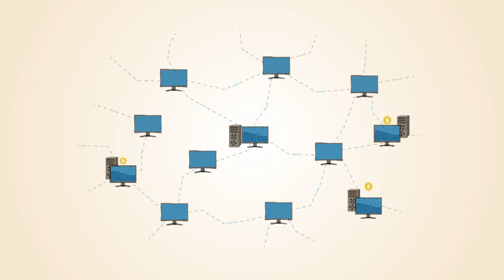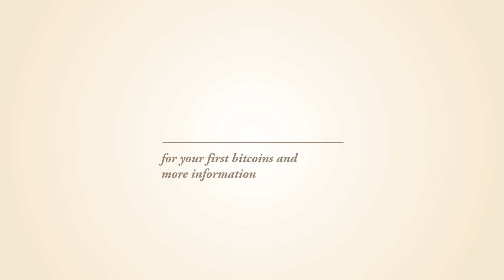What is Bitcoin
It is a internet currency.